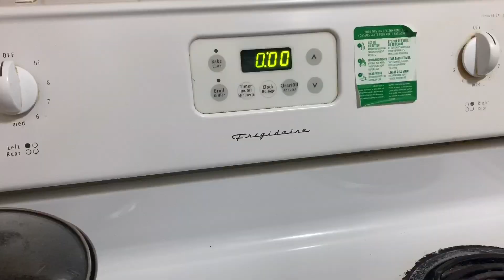How to make Ube cheese Pandesal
Ingredients:
2 cups flour
1 cup bread flour
2 eggs
1 tsp salt
1 tsp vanella extract
1.5 tsp ube flavour
2 tsp active yeast
1/2 cup sugar
3 tablespoons veg oil / butter (optional)

Halvorsen